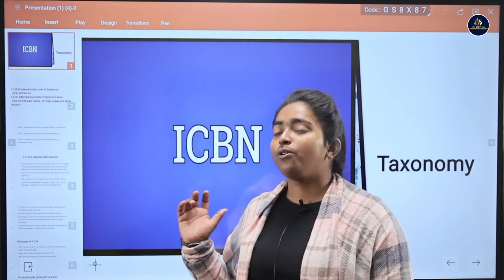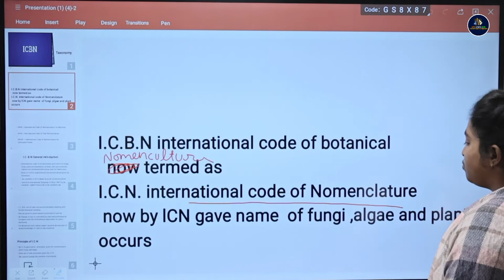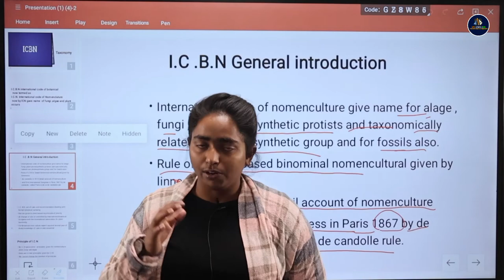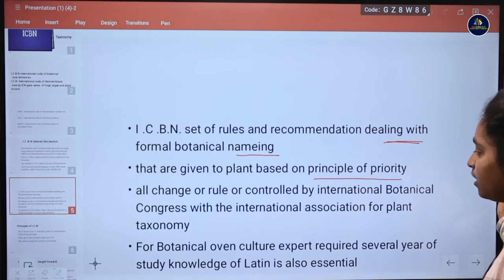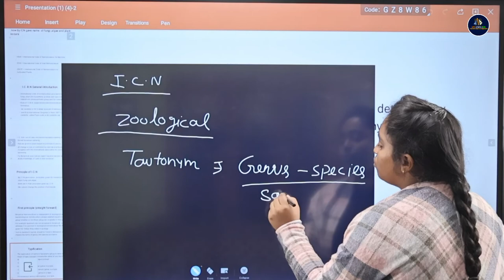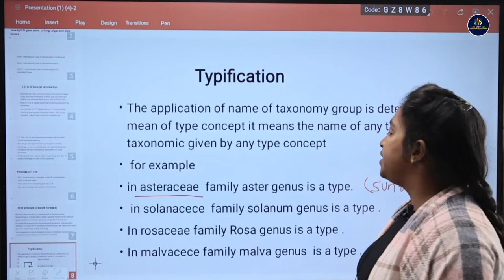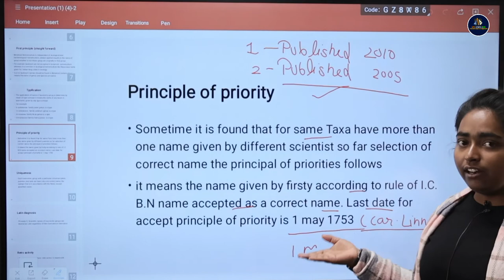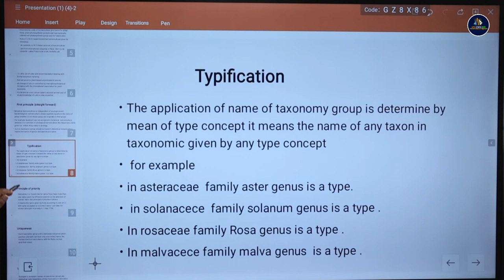I.C.B.N. | Principle And General Introduction | B.Sc. Botany 3rd Semester | Swati Ma'am